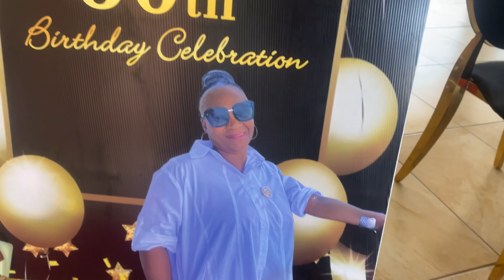My mom’s 50th birthday celebration